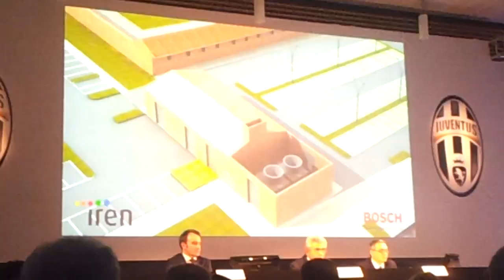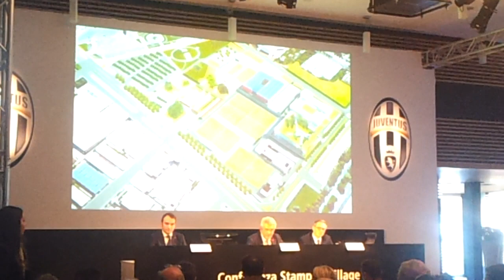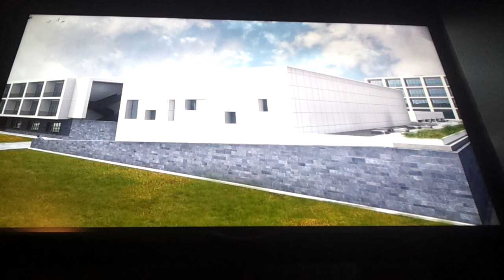Presentazione J Village -Juventus-